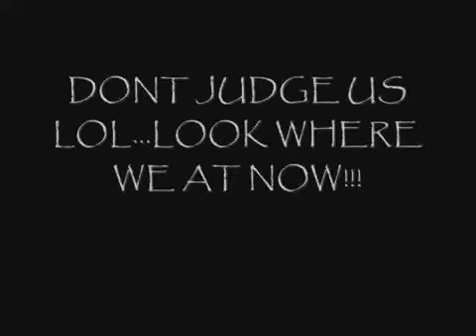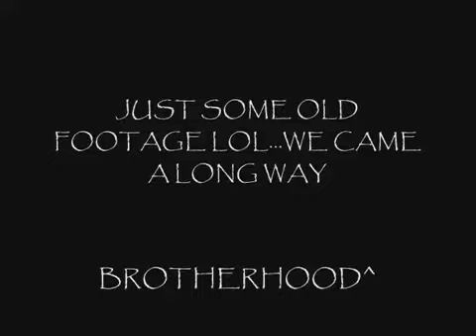swiss crib 2006 to 2007